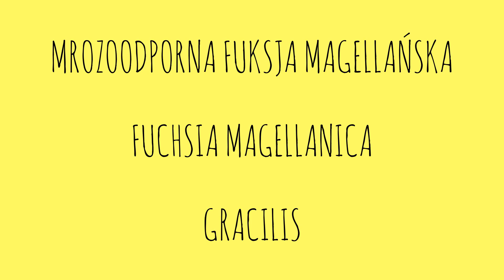Fuksja magellańska/Fuchsia magellanica Gracilis